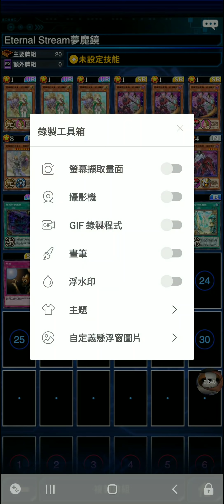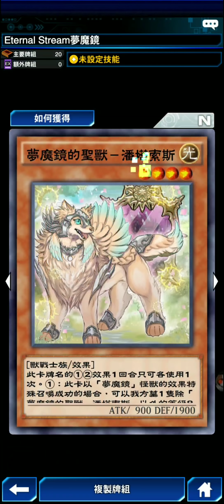【遊戲王Duel Links】夢魔鏡牌組簡單試玩，看完再決定要不要抽